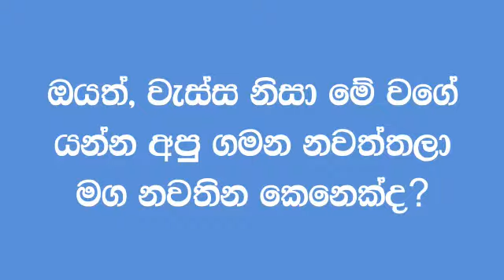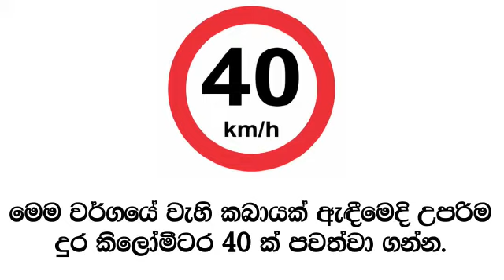Zeel Rainwear Rain coat water Proof Two can go without getting wet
Do you own a motorbike? Do you travel on it daily? Do you wish you had protection from the wet weather?
We have the perfect solution for you! The all new " Rain Coat " will give you that protection! What's more it also covers the person riding along with you. We at " Rain Care " believe it's the perfect solution to get you to your destination safely & on time.